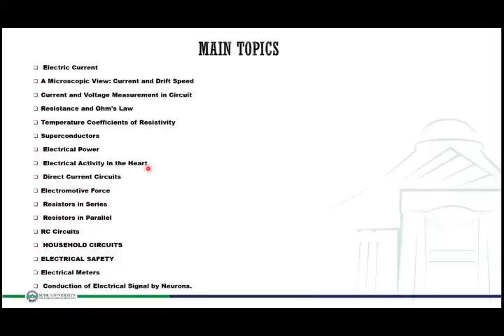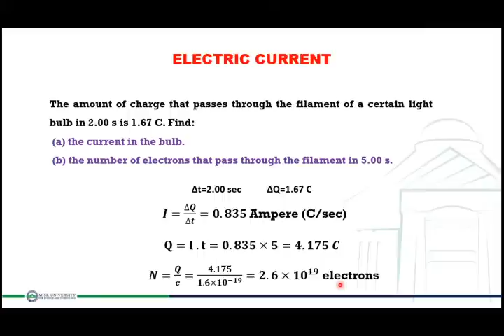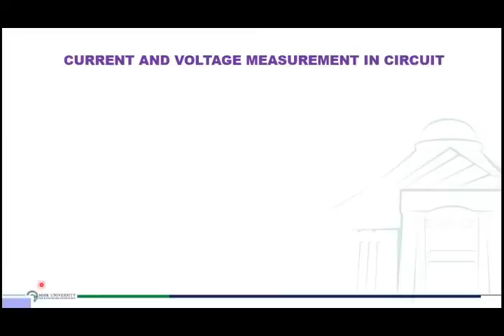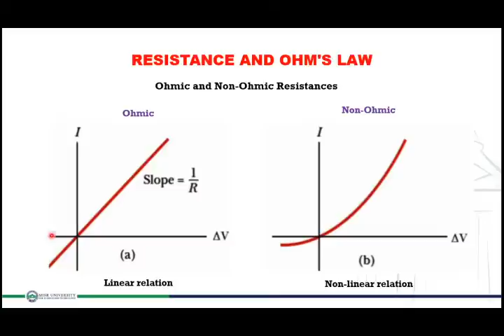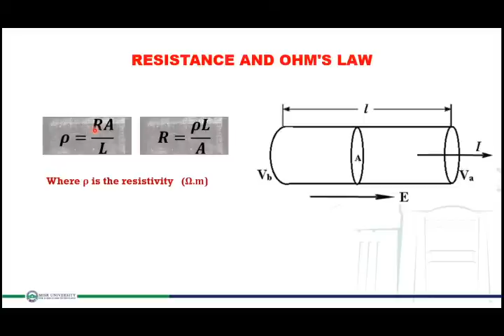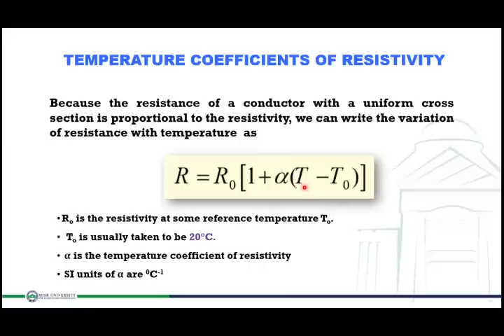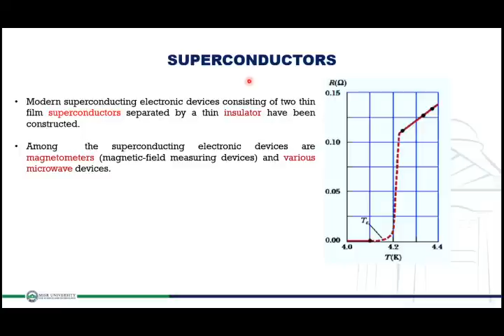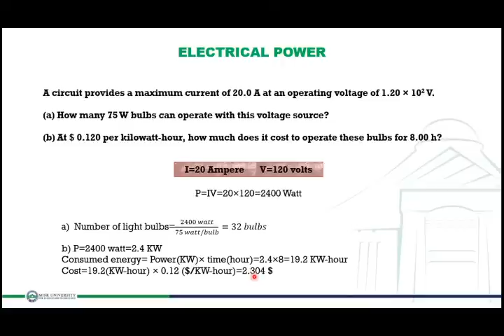Phys 102 Chapter 3 part 1 Current and Resistance